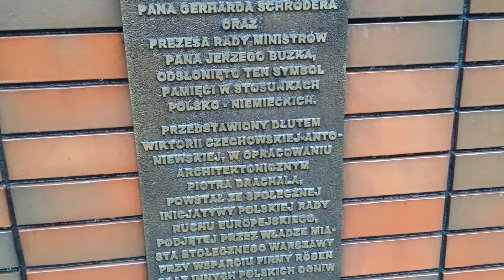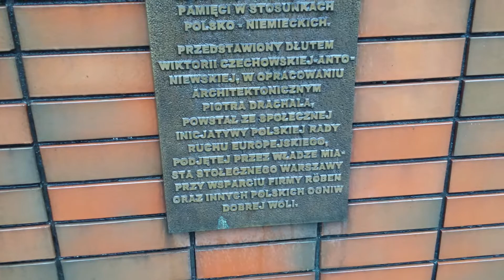Pomnik ku czci czczenia